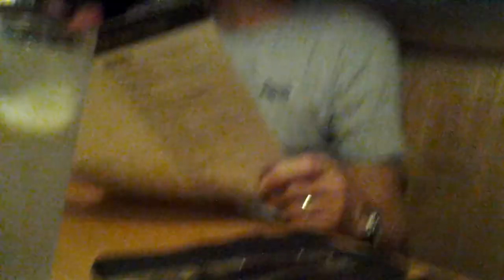This is how weird my family are